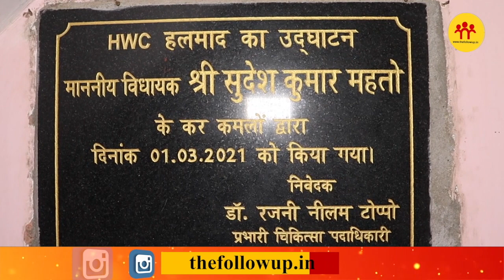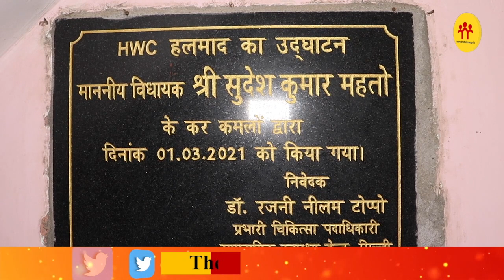राजधानी की मोटी सैलरी छोड़ गांव में संविदा पर सेवा दे रही इस ANM की कहानी देख आप भी गौरवान्वित होंगे